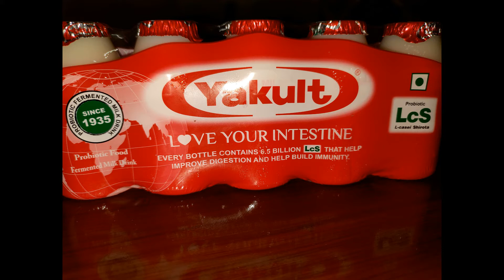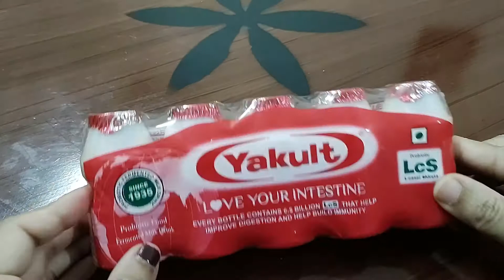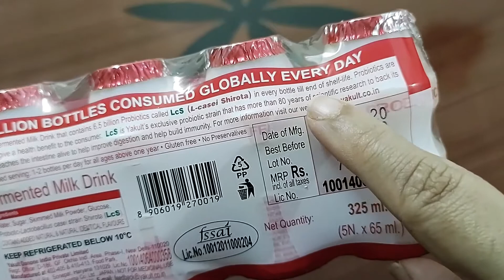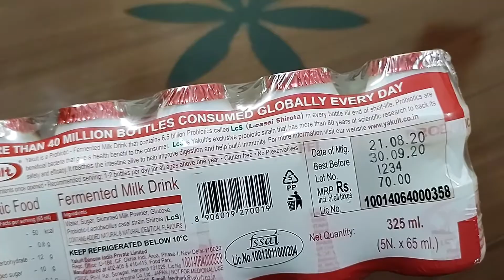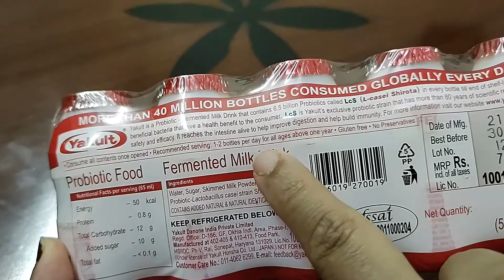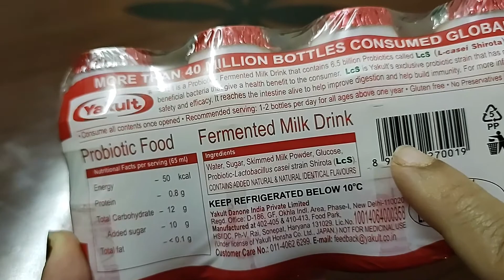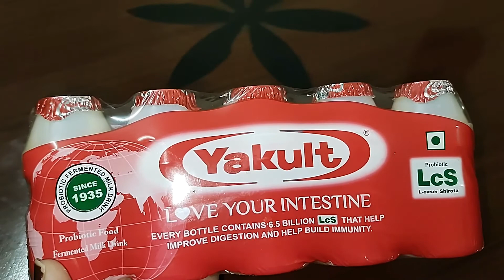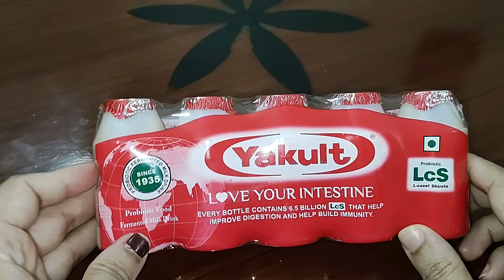Yakult Probiotic Drink Benefits & Review|What Is Yakult?Japanese Probiotic HealthDrink Yakult Story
hello guys in this video I am sharing with you the health benefits and review of japanese probiotic health drink yakult. hope it will be helpful for you.